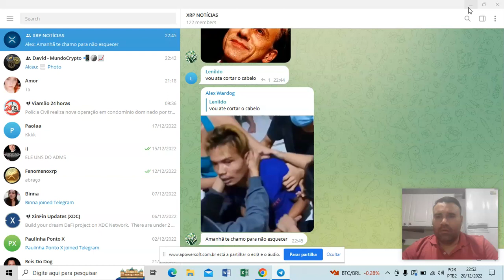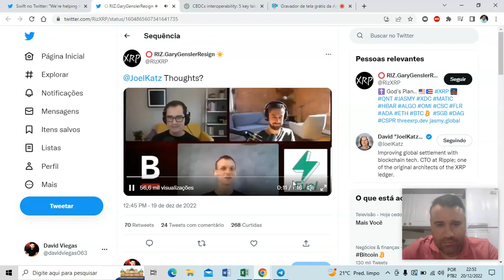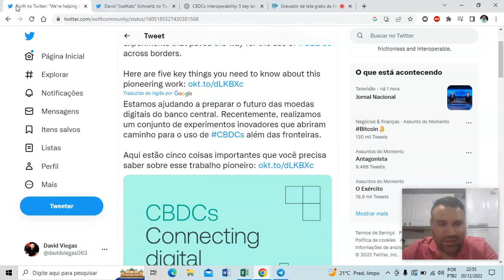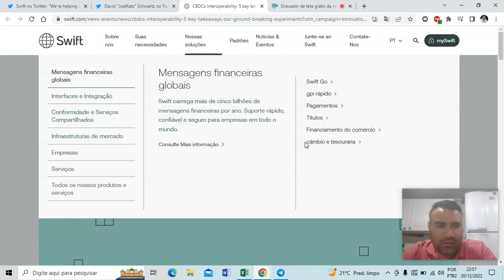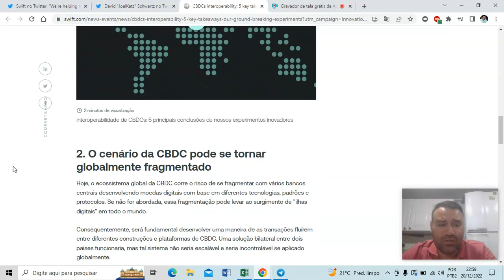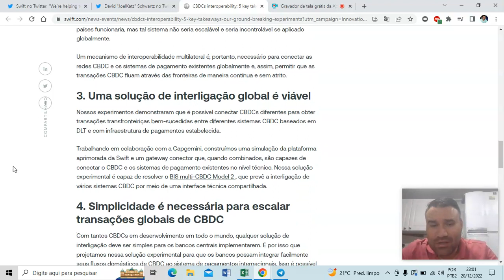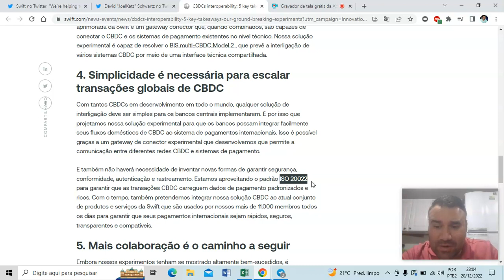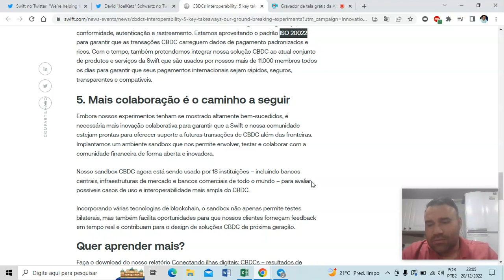CAFEZINHO - XRP x ETHERIUM , DAVID x VITALIK . CTO MANDA RECADO!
FALA GURIZADA BORA TOMAR UM CAFEZINHO ! TUDO SOBRE NOTICIAS E INFORMAÇÕES SOBRE RIPPLE  XRP ! E MUNDO CRIPTO ! ENTÃO SE PREPARA  E VEM COMIGO !

xrp bitcoin xrpnoticias xrpnews bullrun binance mercadobitcoin coin#coinbase#investing#bitboy#radioraca#babydoge#shibarmy#shibainu#chz#chiliz#wallet#leadger#cryptos#criptomoedas#brazil#brics#ripple#xrpl#cryptocurrency#ftx#lunaclassic#luna#cardano

LEMBRANDO TODO INTEGRANTE NOVO IRÁ ENCONTRAR REGRAS PARA UM BOM CONVÍVIO DENTRO DO GRUPO DE ESTUDOS ! ELE SÃO FREE ! ENTÃO O MINÍMO QUE EXIGIMOS RESPEITO ENTRE OS INTEGRANTES ! ENTÃO SEJA BEM VINDO A FAMILIA DO CAFÉ E BONS ESTUDOS PESSOAL.

David Viegas - MundoCripto